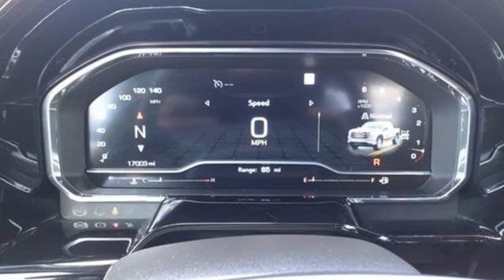2022 GMC Sierra 1500 Utica NY Oneida, NY BG0364 - SOLD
Year: 2022
Make: GMC
Model: Sierra 1500
Trim: Elevation
Engine: EcoTec3 5.3L V8
Transmission: 10-Speed Automatic
Color: Silver
Interior: Black
Mileage: 15878
Stock #: BG0364
VIN: 3GTUUCED8NG530433
LEATHER SEATS, 10-Speed Automatic, 4WD, Black Leather. 2022 GMC Sierra 1500 Elevationbrbr4D Crew Cab Quicksilver MetallicbrEcoTec3 5.3L V8brbrCome See Why it's Gotta Be NYE! Premier New and Used Dealer serving Upstate NY and the surrounding areas since 1968. to learn more. NYE Vehicles come installed with the NYE Protection Package. LoJack: Insurance Deduction (most carriers), 98% Stolen Vehicle Recovery, Keep track of your vehicle's location, Service reminders and recall notifications, Driver Behavior Alerts 2 Year membership included. Traceable Theft Protection: Practical theft deterrent, makes vehicle easily traceable if stolen, Insurance Deduction (most companies). Paint & Interior Protection: 2 Year coverage against exterior and interior finish, protects against visible stains & blemishes. NYE Protection Package not included in vehicle pricing. See Dealer for Details.

Address:
1441 Genesee St.